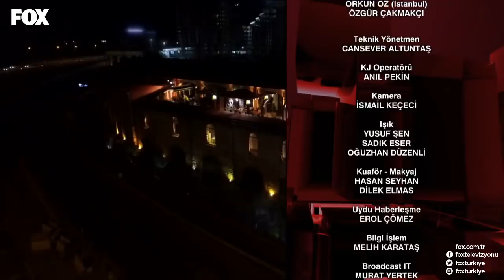Liderler FOX'ta 1. Bölüm | Muharrem İnce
Güvenilir, tarafsız ve kaliteli haberin adresi FOX, liderleri ağırlıyor!

Tarafsız, güvenilir ve kaliteli yayıncılığı esas edinen, Doğan Şentürk yönetimindeki FOX Haber, Türkiye’nin girdiği seçim sürecinde liderleri ağırlıyor, siyasi parti liderleri ve Cumhurbaşkanı adayları soruları yanıtlıyor.

“Liderler FOX’ta”nın ilk programına CHP’nin Cumhurbaşkanı adayı Muharrem İnce konuk oldu.

"Liderler FOX'ta" her Çarşamba 20.00'de FOX'ta!